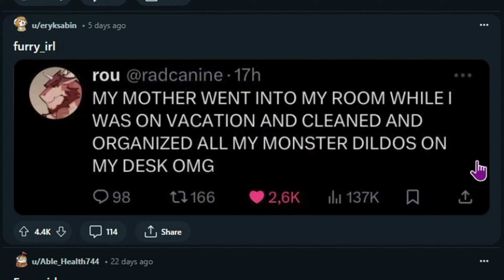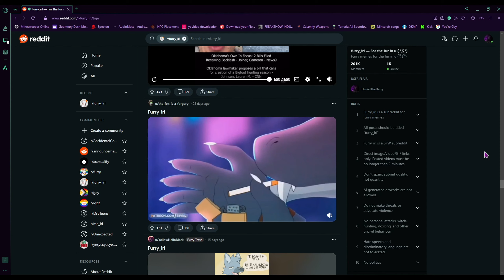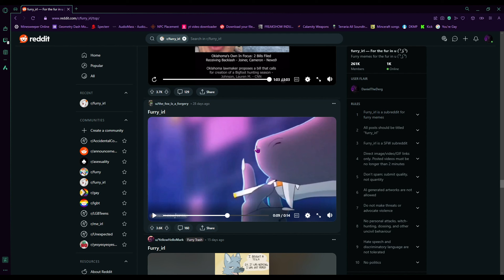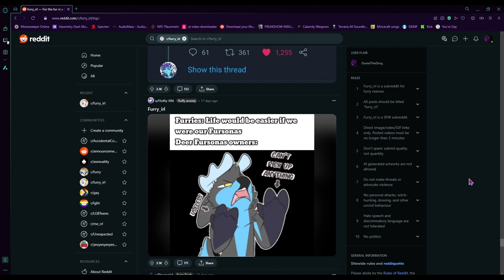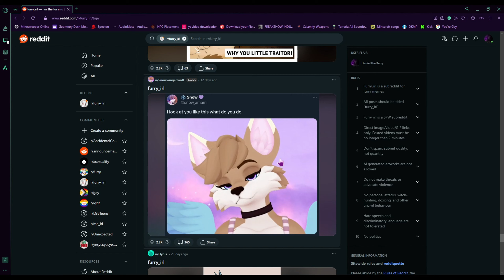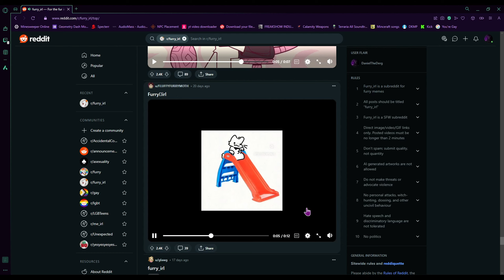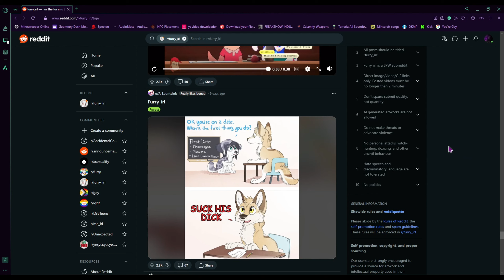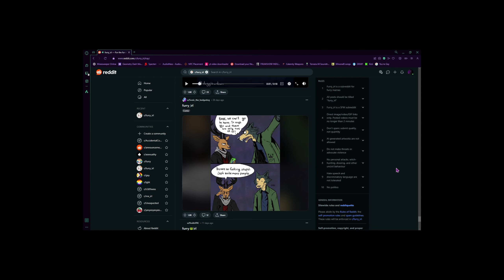I Wanna Hug Him So Bad ;-; | Furry_IRL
Another month, another furry_irl video from yours truly. This might be one of the more interesting Furry_IRL videos I've recorded in awhile, for me at least anyways. Anyways I need to start saving links to these thumbnails cause almost every time for the past like 3 furry_irl videos I've made someone in the comments asked for the thumbnail art lmao.

~Tagz Momento~
Furry, Furries, Funny, Furry_IRL, Reddit, r/Furry_IRL